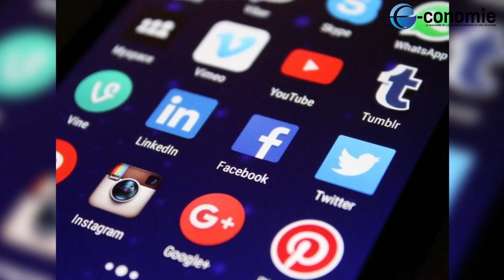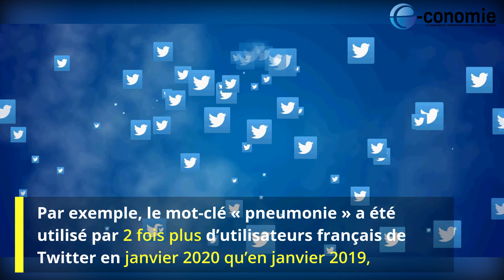e-CONOMIEMAG | Les réseaux sociaux peuvent-ils annoncer l’arrivée d’une pandémie ?